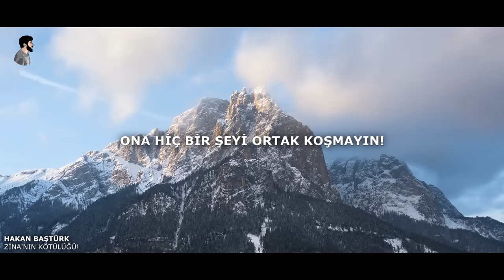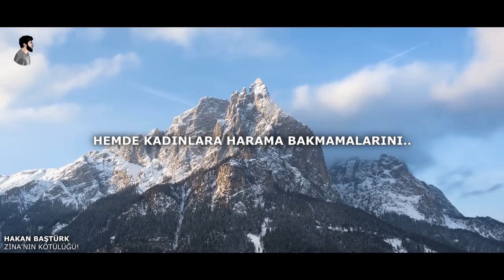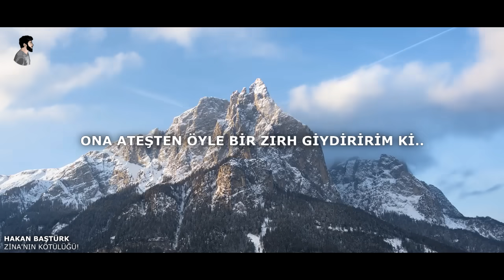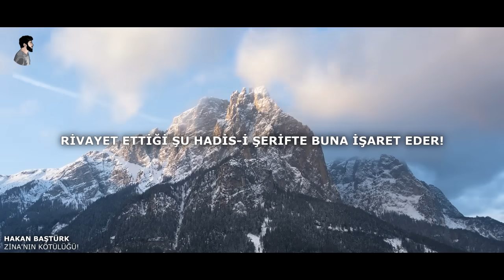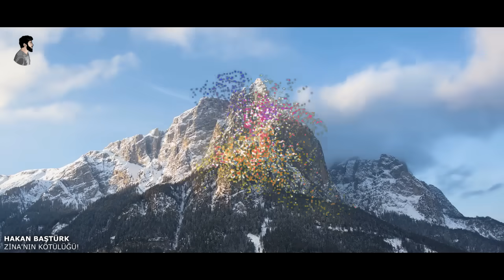Zinanın Kötülüğü! (Yüreğinle Dinle!)